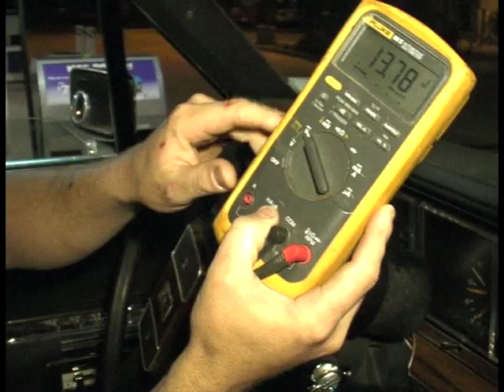The Shiner Limo episode, Moonshine Bandits.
Get the album "FIRE" now!

This is how the Moonshine Bandits roll in the Shiner limo.  Pack in a few guests, and mayhem is sure to follow.